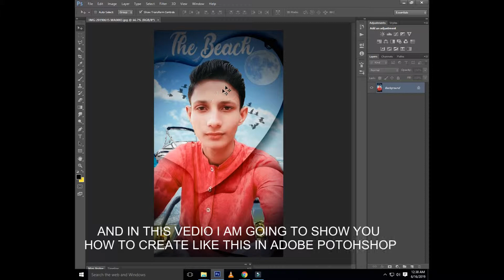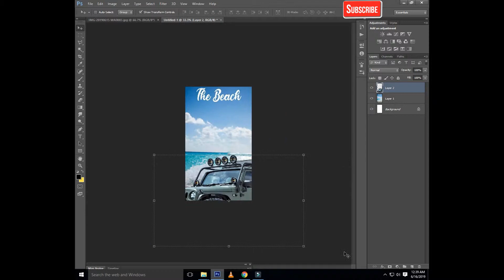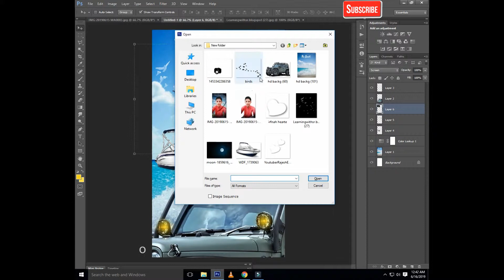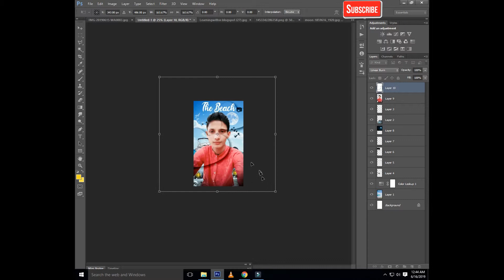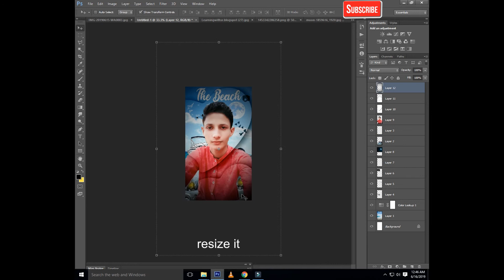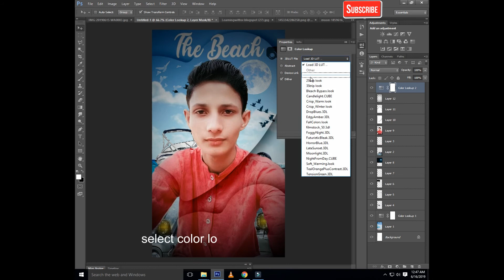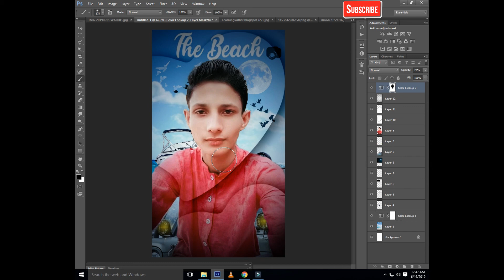how to create heart effect on selfie selfie in adobe Photoshop by i give you-2019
hi friends
i am irfan haider and i am going to show you how to create selfie image in adobe Photoshop if you want to known how to do it so watch this video still end.
and this video i show you some adobe effect.
 Photoshop CC tutorial showing how to manipulate a photo

Allah Hafiz.good by .